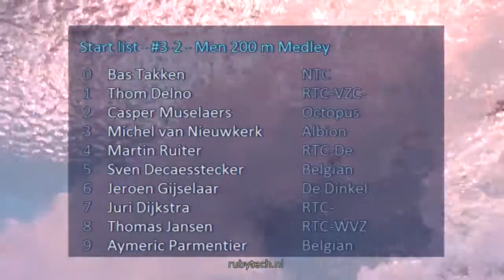Swim Cup Eindhoven 2016, #3-2 - Men 200 m Medley | Zwemmen